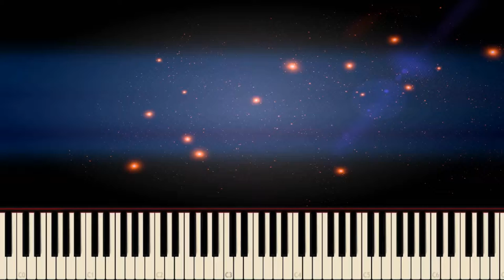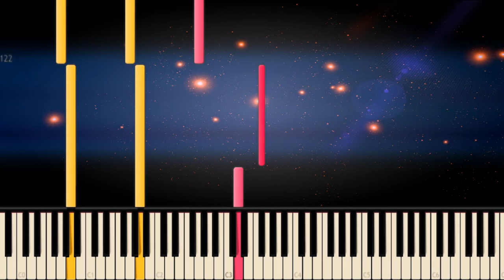[Synthesia] The Binding of Isaac: Rebirth - The Calm (1080p 60 FPS)